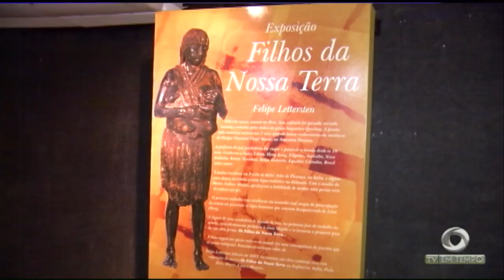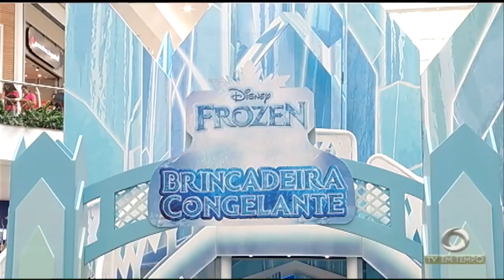Boletim Em Tempo (13.07.2018) Manhã